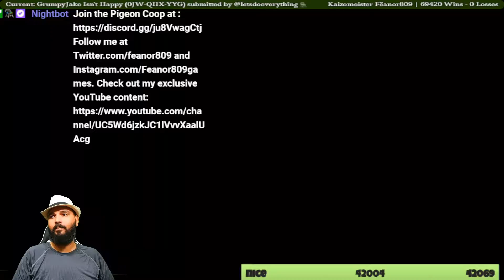KaizoMeister #42069 | Feanor809 Stream Highlights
Feanor809 becomes a kaizomeister through the power of editing.
We stream Super Mario Maker 2 six days a week, and Zelda on Sundays.
We are usually live around 8:09pm EST.

Timestamps and Level Codes:
0jw-qhx-yyg